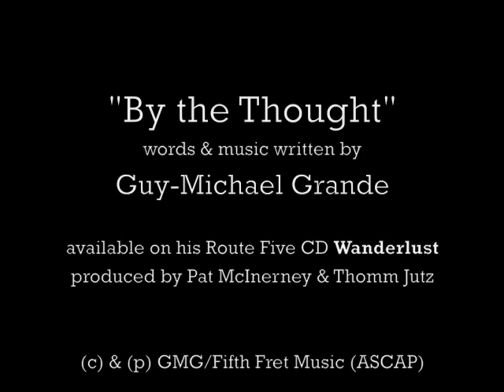Guy-Michael Grande - By the Thought live @ The Bluebird Cafe 2010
Route Five recording artist Guy-Michael Grande's live acoustic version of his latest heartbreak song "By the Thought."

This fan-submitted video was taken at The Bluebird Cafe in Nashville, TN on 5 September, 2010 - during GMG's debut at the legendary Tennessee venue. Though the audio/video quality isn't pro by any means, we hope you enjoy the clip nonetheless.

The studio version of "By the Thought" is featured on GMG's fourth Route Five release Wanderlust. Produced by Pat McInerney and Thomm Jutz - of Grammy winner Nanci Griffith's longtime band - Wanderlust was recorded at Jutz' Nashville studio featuring some of Music City's finest musicians: Barry Walsh (piano), Mark Fain (bass), McInerney (drums & percussion), Jutz (guitars) and songstress Rebecca Correia on backing vox.

Please check out "By the Thought" at iTunes or your favorite online music source today.

"By the Thought" written by Guy-Michael Grande. (c) & (p) by GMG/Fifth Fret Music (ASCAP).

GMG has earned critical comparisons to artists ranging from Jackson Browne and Elvis Costello to del Amitri, Marshall Crenshaw and Freedy Johnston. A New England native, he currently splits his time between Northampton, MA and Nashville, TN. His latest release is Wanderlust.

Please check out GMG's music at iTunes, cdbaby, MySpace, Facebook and ReverbNation. And be sure to watch other videos for GMG songs right here on YouTube.